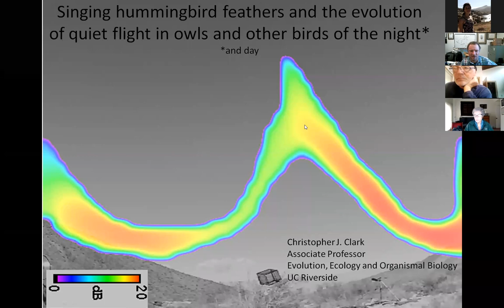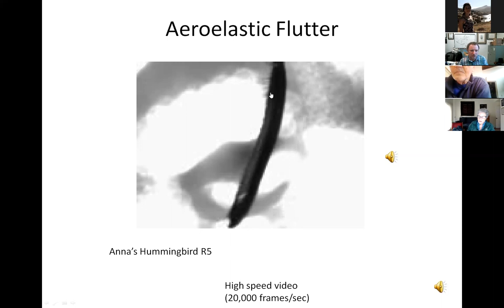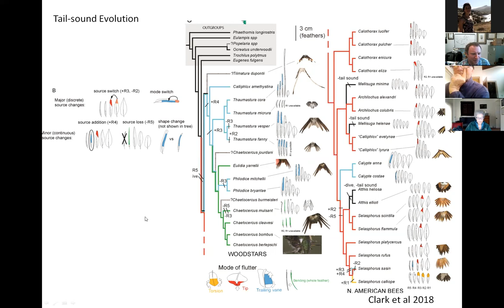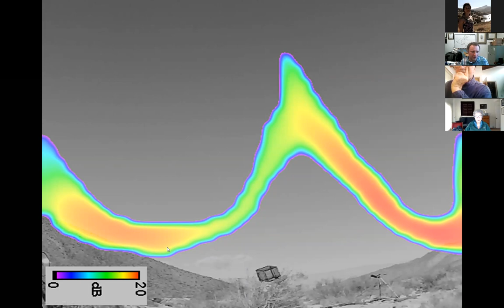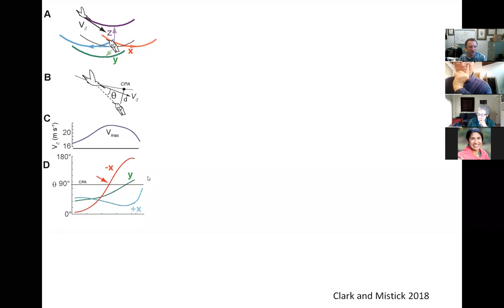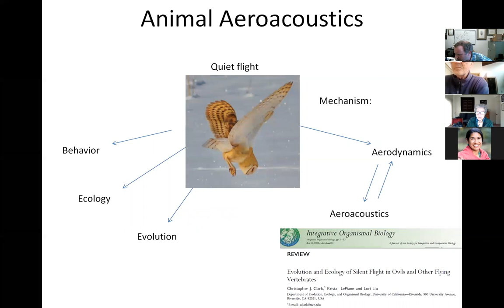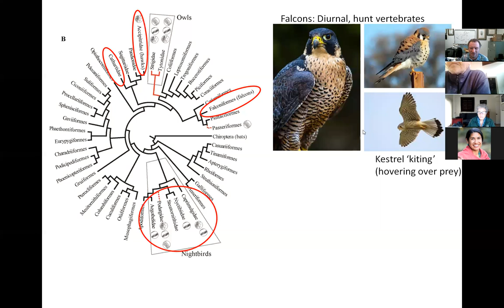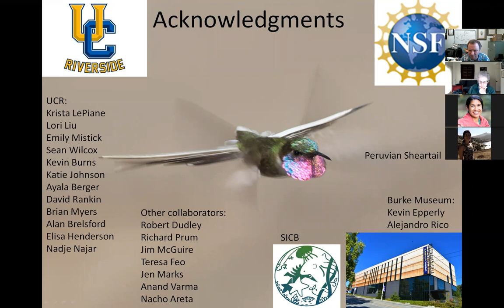Singing hummingbird feathers and the quiet flight of owls [research seminar]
Online seminar given Feb 19 2021 to the UC Santa Cruz EEB department.